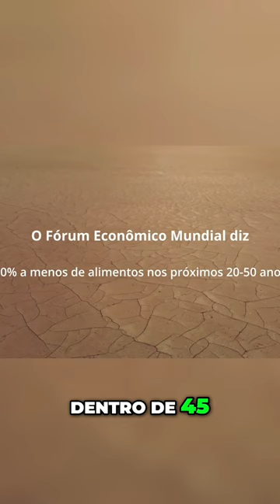A Extinção do Solo A Crise Alimentar Imminente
𝗡𝗲𝘀𝘀𝗲 𝗩í𝗱𝗲𝗼:

O verdadeiro problema é a extinção do solo porque nos últimos 30 anos cerca de 80 por 100 da biomassa dos insetos isolados do planeta 80 por 100 Você já ouviu falar de dinossauros já ouviu falar de dodôs em extinção Então dentro de 45 ou 50 anos haverá uma grave crise alimentar no planeta Isso é claro E o caos e o sofrimento que criaremos para as populações em todo o mundo é inimaginável Essa é uma realidade que já aconteceu muitas vezes na nossa história e +1 vez está sendo prevista pelos principais cientistas no mundo Então o que nós vamos fazer Por que o solo está desaparecendo Para onde está indo Veja o que é areia vira solo se você adicionar matéria orgânica nele O que é solo vira areia se você retirar toda a matéria orgânica dele Se você entrar em uma floresta tropical a matéria orgânico do solo será superior a 70 por 100 Em um solo agrícola normal a matéria orgânica mínima que deve existir para que se possa chamar o solo de solo é de 3 a 6 por 100 3 por 100 é o mínimo Mas hoje por exemplo na Índia em 62 por 100 do solo indiano a matéria orgânica é de 0 5 por 100 ou menos do que isso Então literalmente estamos à beira da desertificação Isto é em todo o mundo isto não é só em um país Nos Estados Unidos a forma como a terra tem sido usada em termos de herbicidas